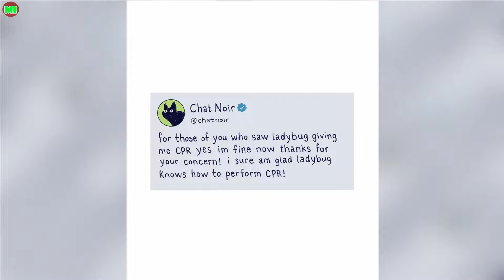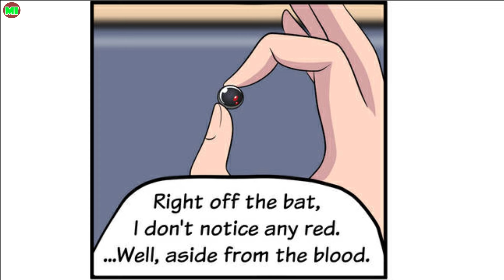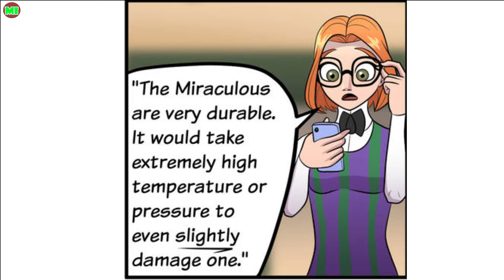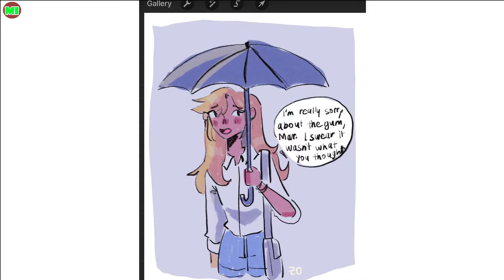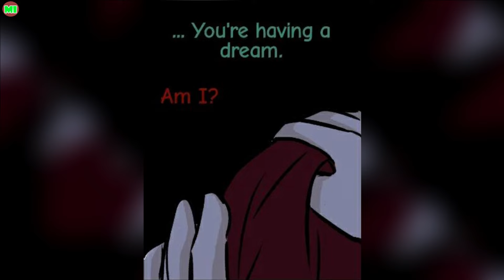The Best Miraculous Ladybug Comic Dub Compilation Of The Weekend P141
Have you nice day !